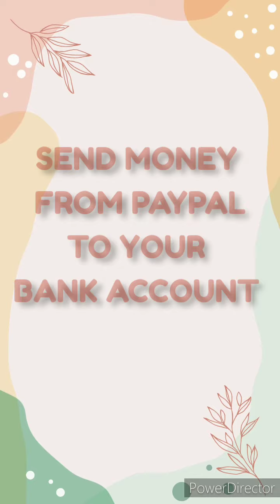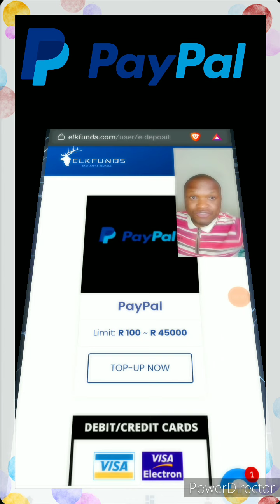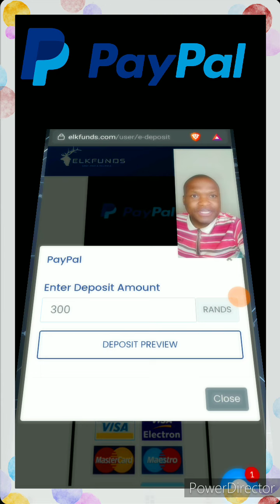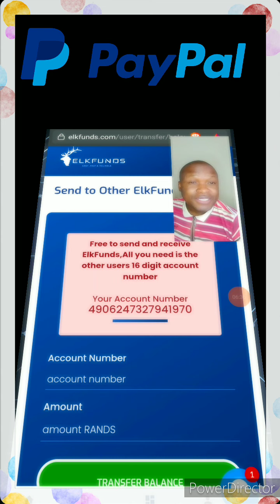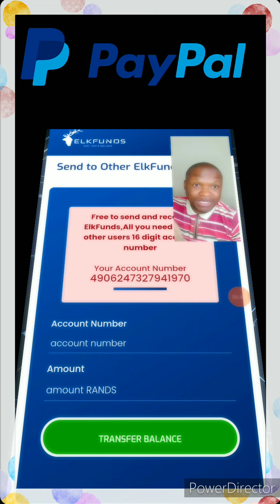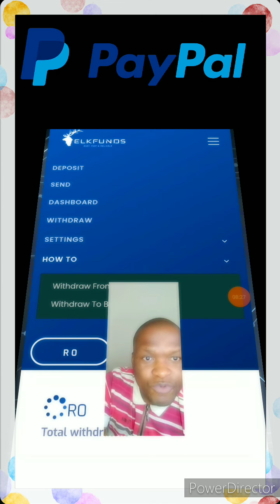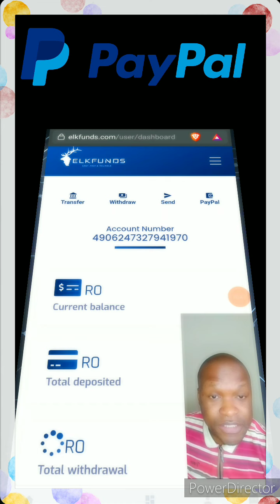Send Money From PayPal To Your Bank Account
Elkfunds is a platform for withdrawing your PayPal Money to any bank In South Africa Quick and Easy, We work with third party companies to ensure that no information is kept on our databases, Elkfunds quick withdraws ensures you receive your funds within 48 Hours, and we support all banks in South Africa.

What can you do with Elkfunds
1. Send money to friends & family instant. (they must have an ElkFunds account)

2. Add Funds to the account with your Card, Bitcoin or PayPal

3. Receive money from anyone around the world (They must have an ElkFunds account)

5. Withdraw Bitcoins straight to your bank account

6. Use ElkFunds to receive payments from customers

Elkfunds.com